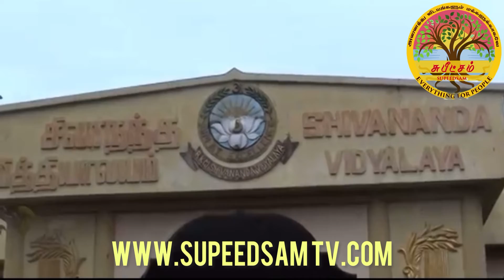மட்டக்களப்பில் இன்று பாடசாலைகள் ஆரம்பமான காட்சிகள்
School Starret